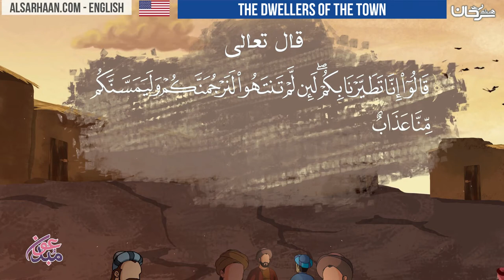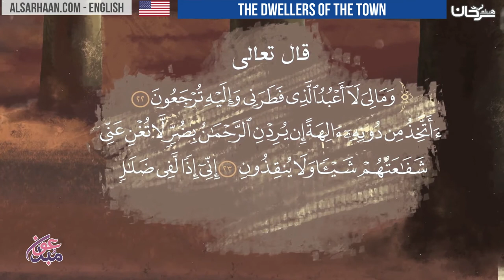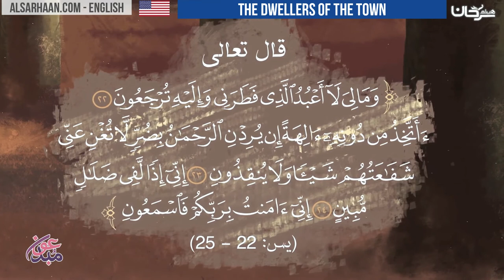The dwellers of the town